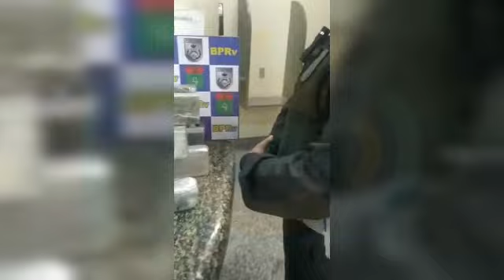🚨🚔⛓ HOMEM É PRESO COM CARRO ROUBADO E DROGAS A CAMINHO DE ARRAIAL DO CABO⛓🚔🚨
Agentes do BPRv interceptaram um automóvel com carga de drogas que iria abastecer comunidade de Arraial do Cabo nesta quinta-feira (5).

A equipe policial abordou o veículo, que é produto de roubo, conduzido por um criminoso na altura de Jaconé, em Saquarema.

A matéria completa você acompanha no RC24h.